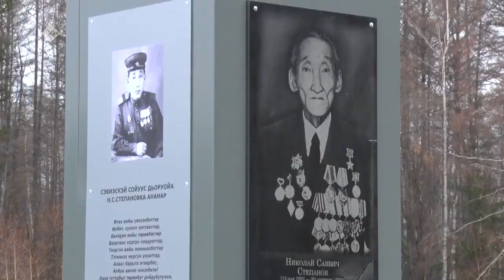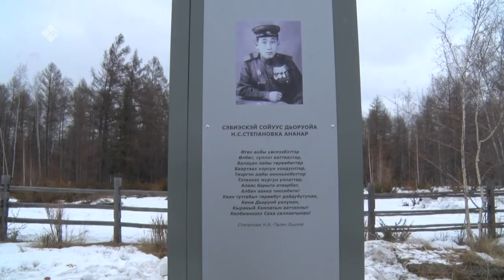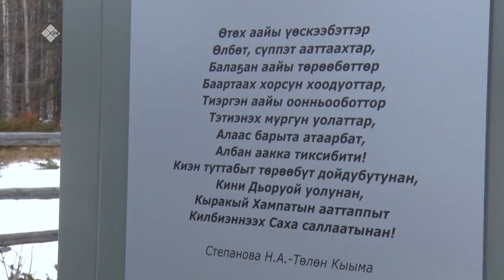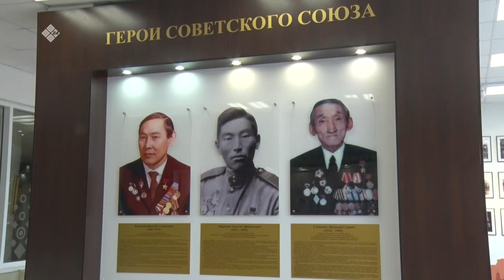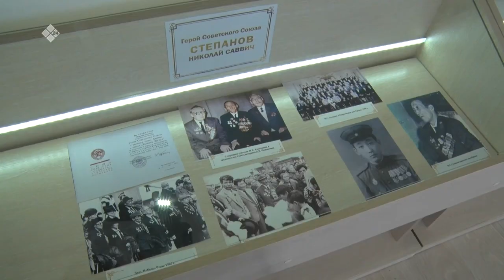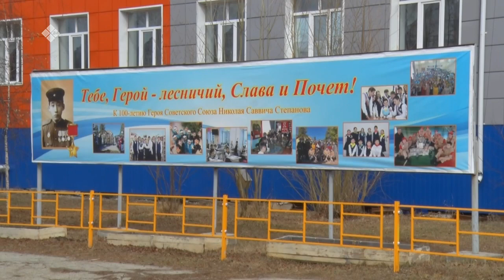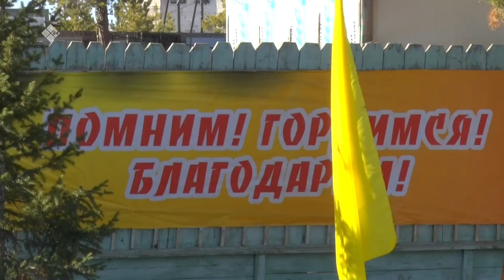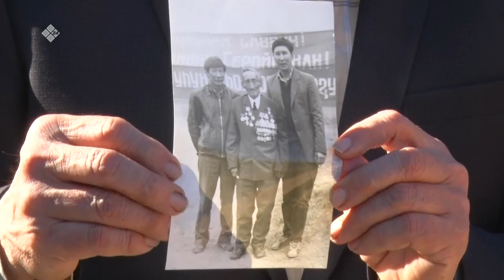"Дойдум дьоно" биэриигэ: Дьоруой Степанов аатын үйэтитии (13.05.22)